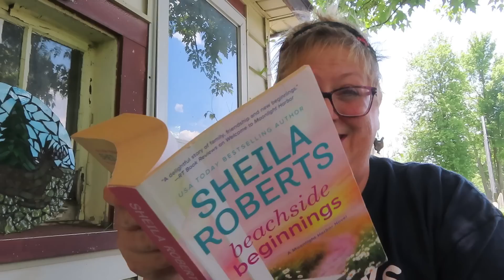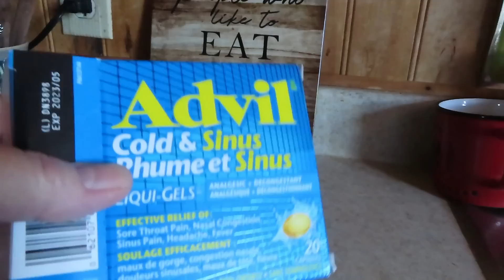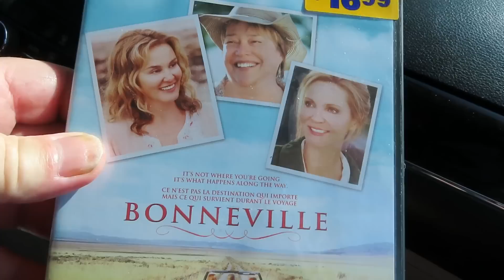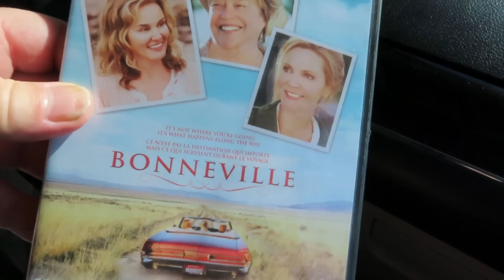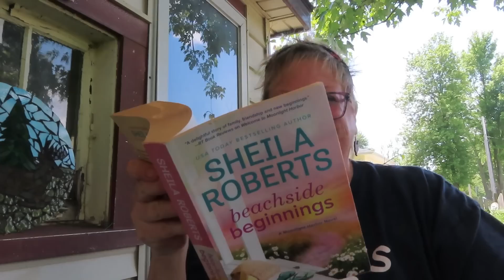BRUCE BUYS LUNCH & TELL'S IT LIKE IT IS